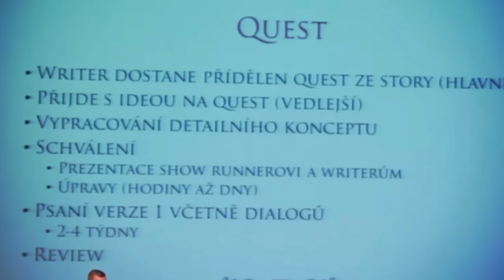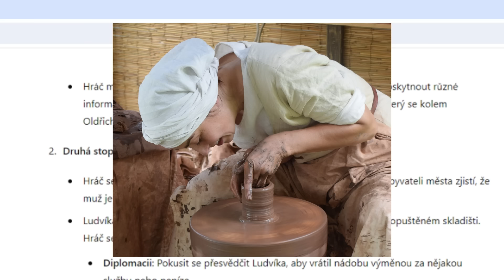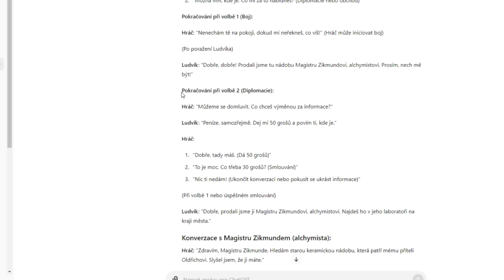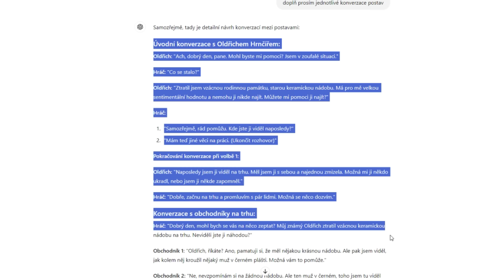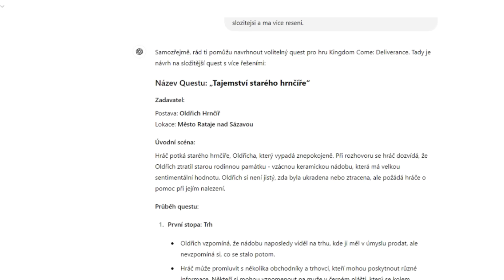Nechal Jsem ChatGPT, aby Vytvořil Quest do Hry KCD!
Zkusil jsem takový hokus pokus, kdy jsem chtěl zjistit, zda Umělá inteligence dokáže vytvořit plnohodnotný quest do hry Kingdom Come Deliverence. Tady je výsledek...

VAROVÁNÍ!- je to blbina :P

Těšíte se na Kingdom Come Deliverence 2?

🎮 Přidej si mojí hru do seznamu přání! na Steamu!  :) "whishlist"

00:00 Úvod
03:09 Začátek Questu
11:39 Závěr

👽 Pokud rádi tvoříte hry a věci kolem. Díky moc!